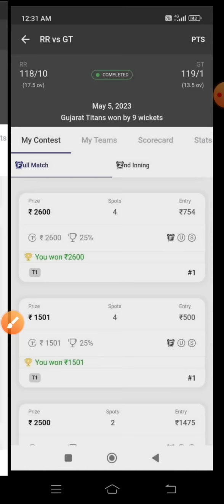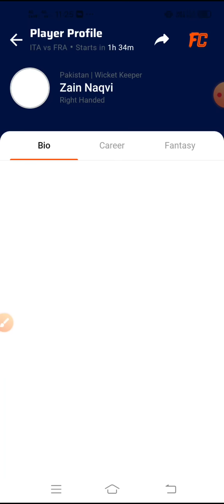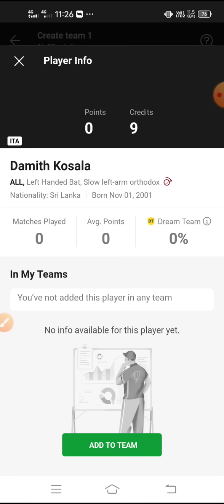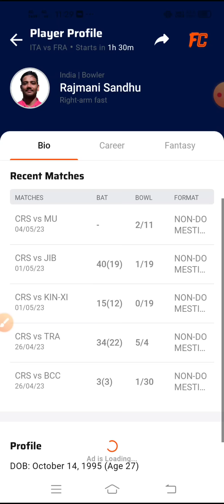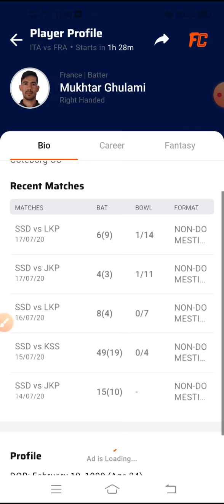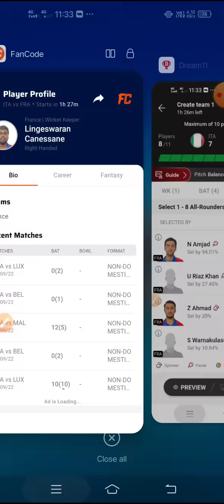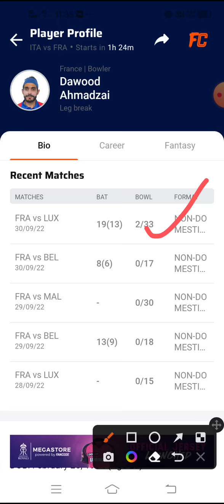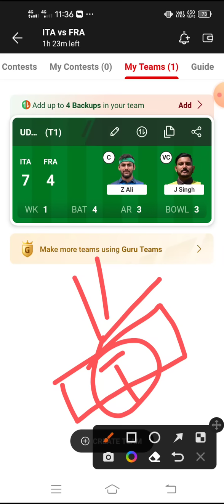ITA vs FRA Dream11 Team | ITA vs FRA Dream11 Prediction | ITA vs FRA Dream11 ECS ITALY T10 Match